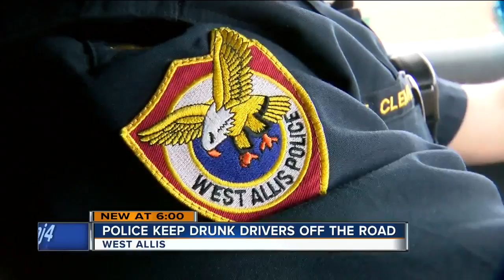Police on alert for drunk drivers on Opening Day